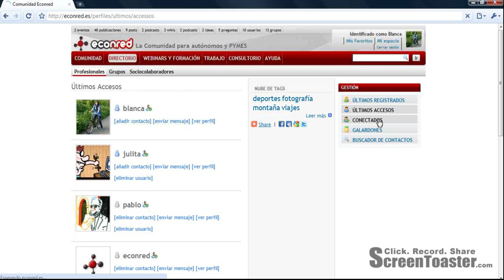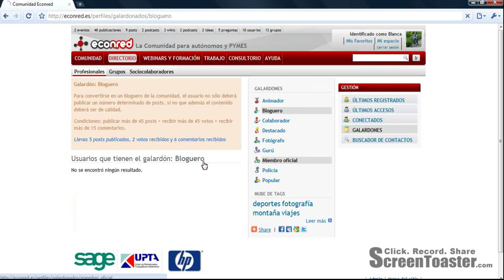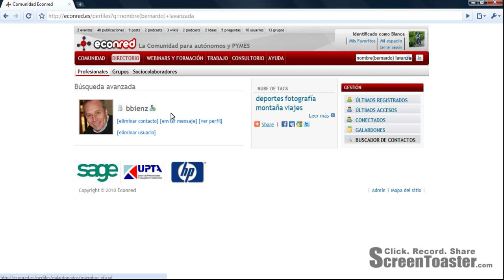econred - Sección Profesionales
Vídeo explicativo de la sección de Profesionales